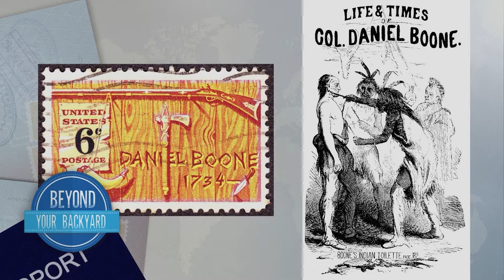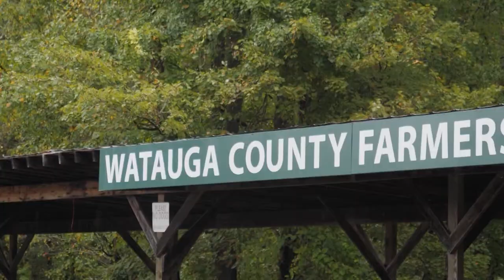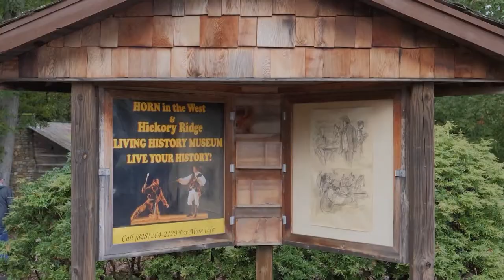Daniel Boone Story of Horn In The West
In Boone, North Carolina, stories of Daniel Boone or legendary. Daniel Boone Park is an excellent option to learn more about this famous American frontiersman.

My videos have always been and will remain free to you. You are welcome here. All are welcome here. If you love travel (as I do), then this is your tribe; your community of like minded individuals who seek to get out there and explore.